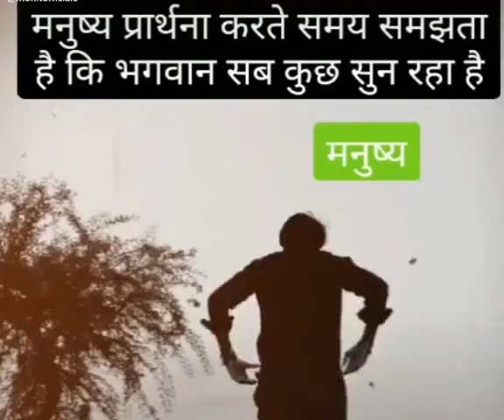Ek baar jaroor sune👌👍true lines, famous best sayings, kuch achee batein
nice sayings, satya vachan, nice lines,